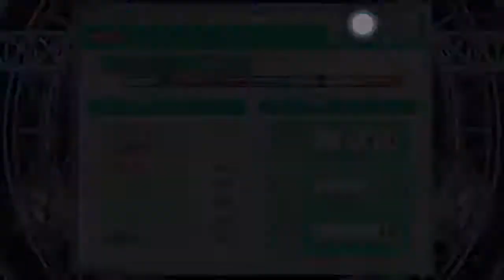NEW STAR EVOLUTION / HARD 【ドリフェス！】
♪ NEW STAR EVOLUTION / DearDream as 石原壮馬・溝口琢矢・富田健太郎・太田将熙・正木郁

奏のターパレ揃わないままガチャ終わってしまった…